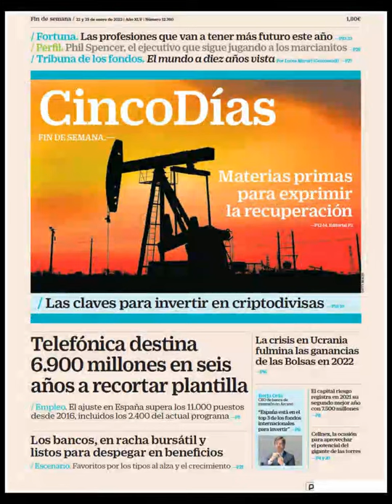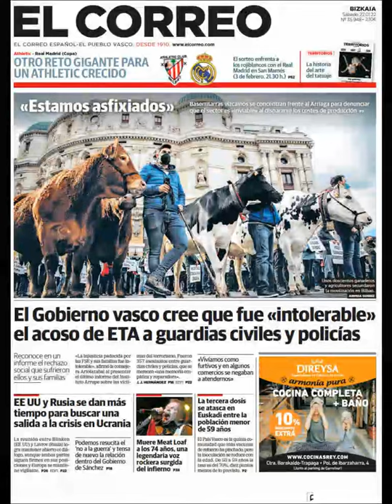Noticias Sábado 22 Enero 2022 Principales Portadas Titulares Diarios Periódicos España Spain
Principales Titulares de Noticias en Portadas Diarios Periódicos Españoles del Sábado 22 de Enero de 2022 ¿Que le Parecio este día?